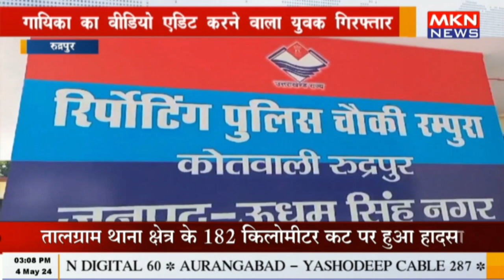रुद्रपुर - गायिका का वीडियो एडिट करने वाला युवक गिरफ्तार ,